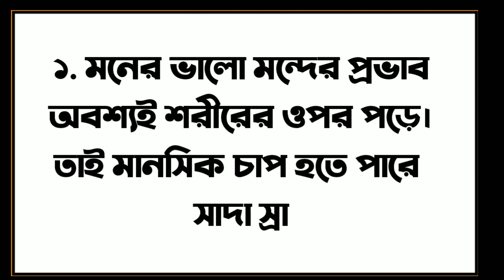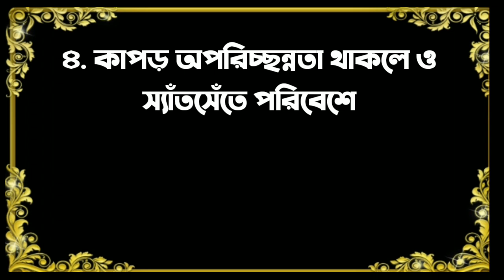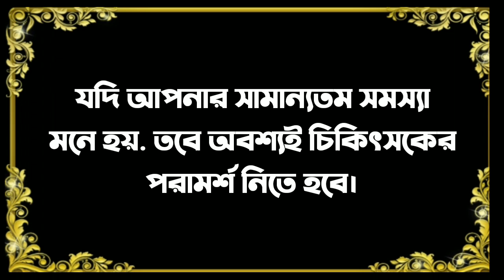New Website 2021 Secret society bay and sell🚀1000xsoon